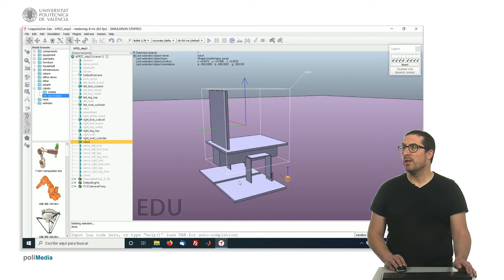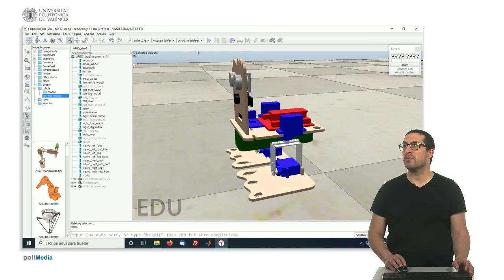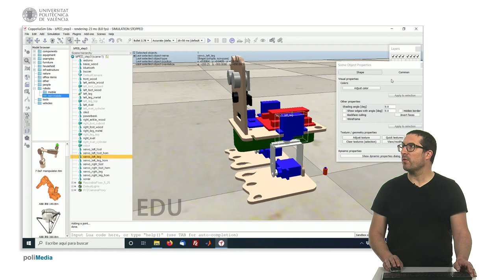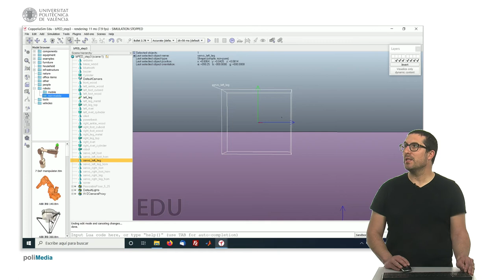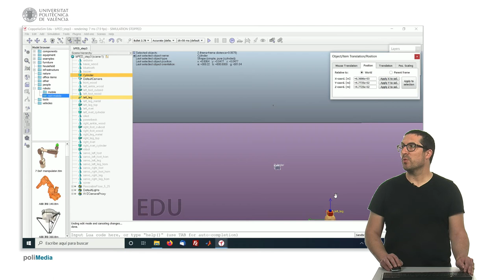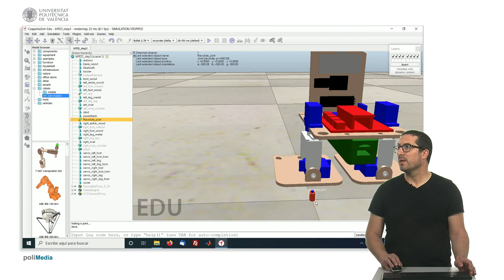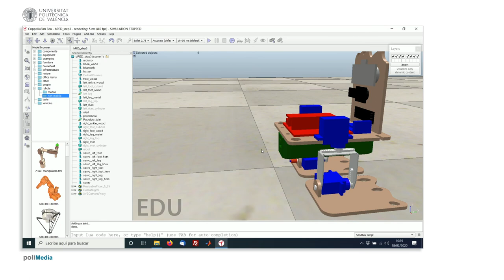Creando robot bPED (Paso 3) | CoppeliaSim (V-REP)